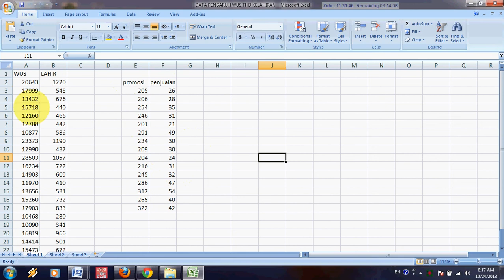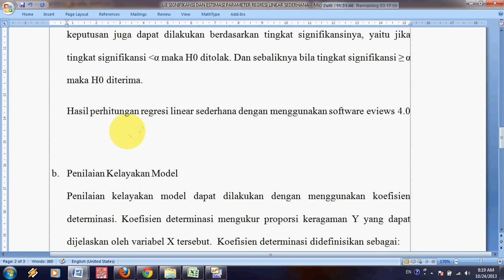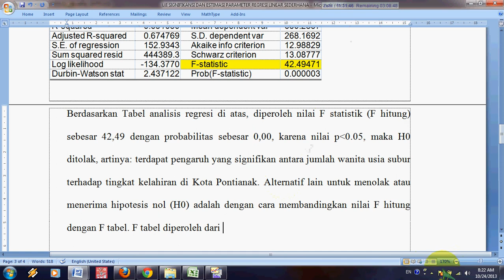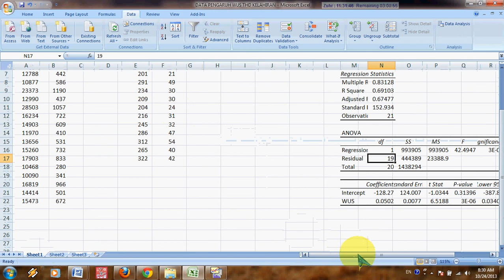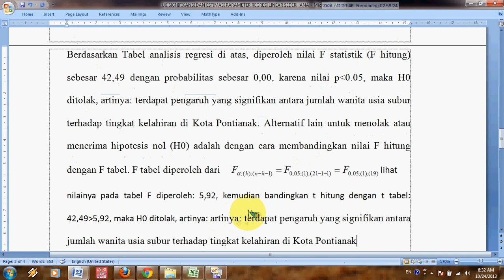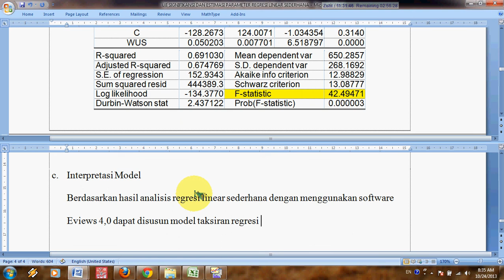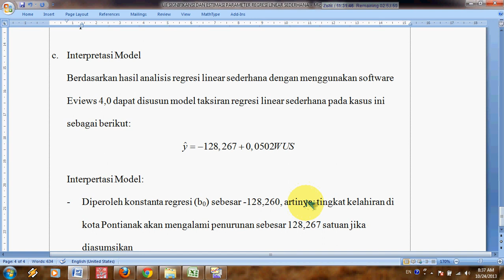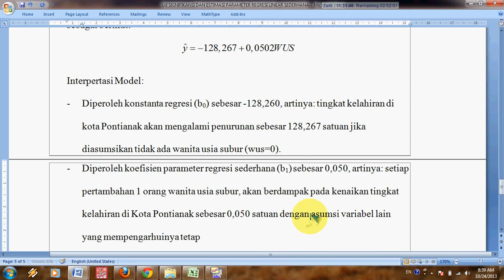Analisis Regresi Linier Sederhana Menggunakan Eviews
Silahkan disaksikan cara melakukan analisis regresi linier sederhana untuk data penelitian dan karya ilmiah atau tugas kuliah.